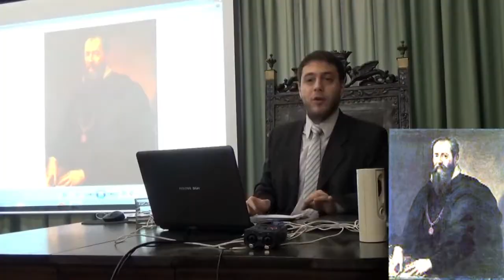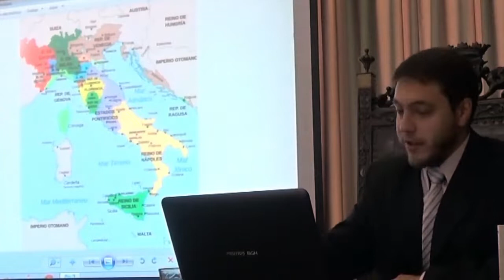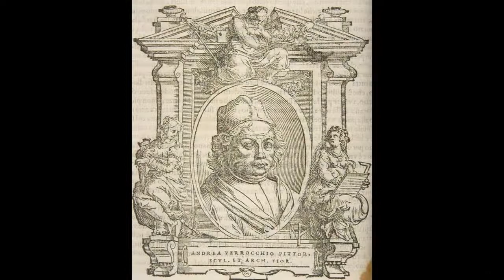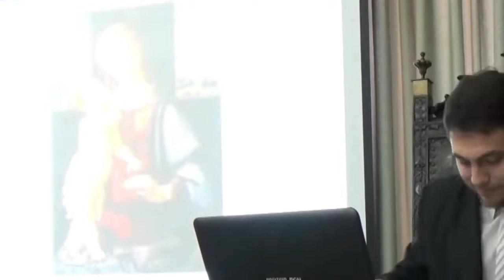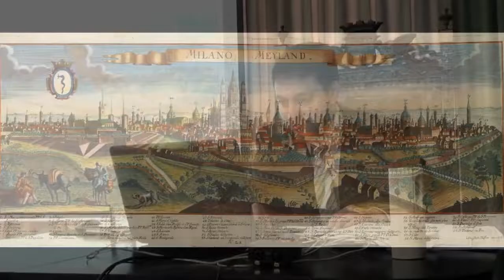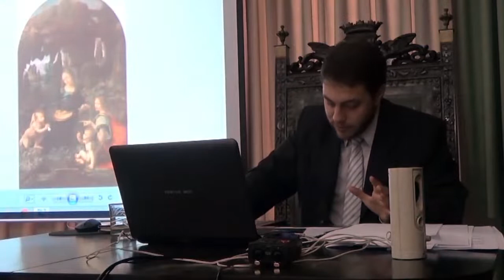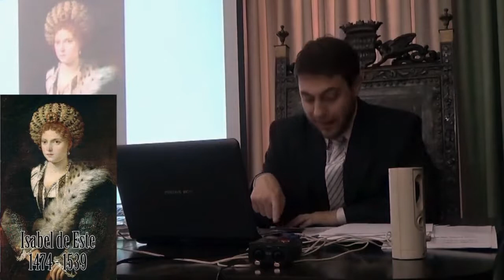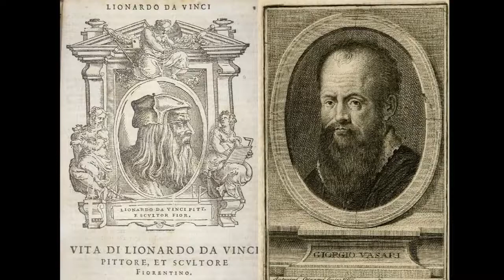Leonardo da Vinci (Clase I)